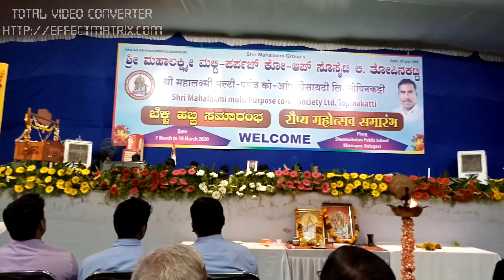Honeywell International school parishwad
boys performance in Khanapur Shantiniketan scool Dance competetion